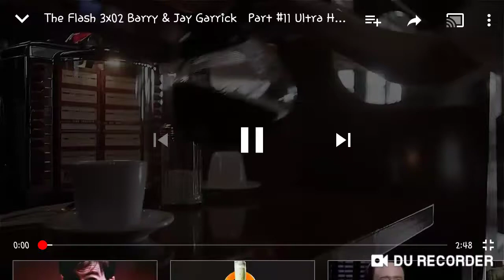Jay garrick uses the Coffee Cup Analogy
Here we see Jay Garrick (90s Flash) teach Barry a lesson about time travel